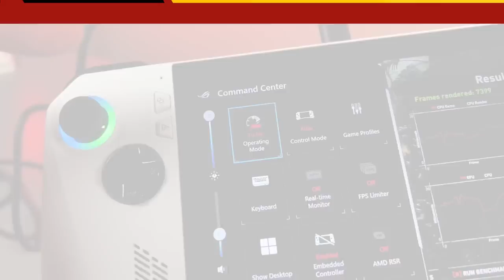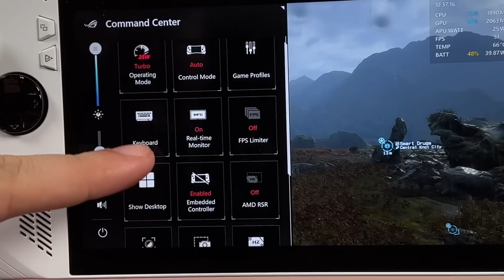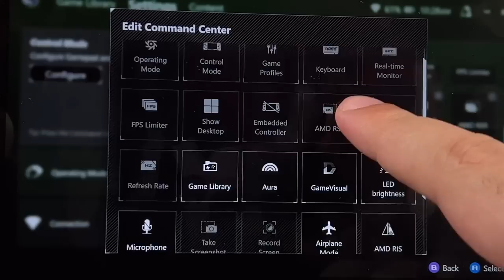مراجعة محمول ويندوز المتطور Asus ROG Ally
مراجعة الحاسب المحمول المتطور للألعاب ROG Ally من Asus برقاقة Z1 Extreme من AMD والتي تستخدم لأول مرة مع هذا الجهاز، وهو يستعمل نظام التشغيل ويندوز 11 مع واجهة مستخدم خاصة مبنية على تطبيق اموري كريت.
حمل تطبيقنا عالهواتف الذكية!